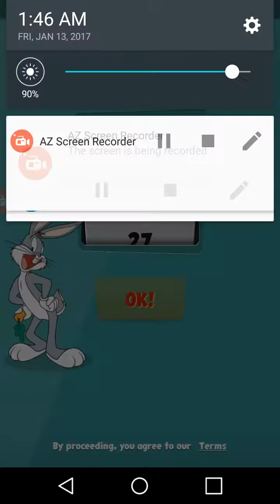Lonny literally| kelpo playz lonny toons dash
Yo shout out to gaming wit hero, david solis, vanoss gaming, and jacksepticeye